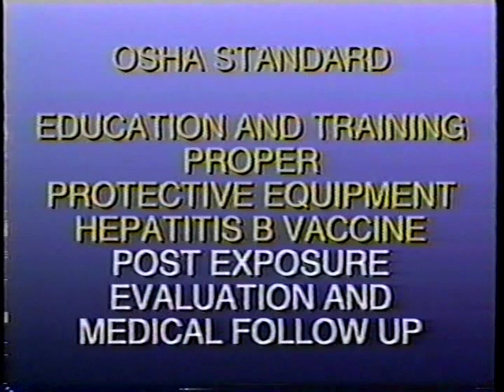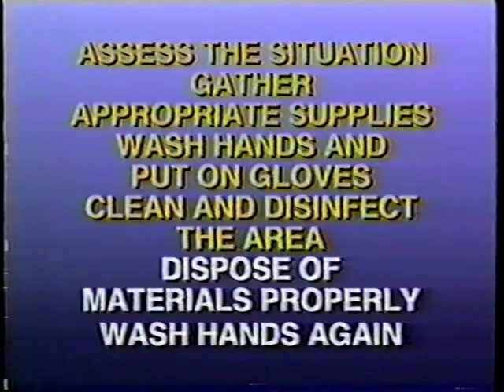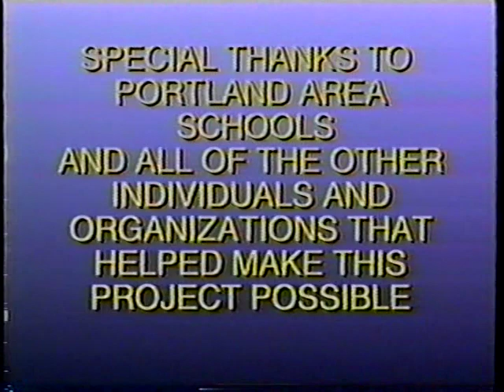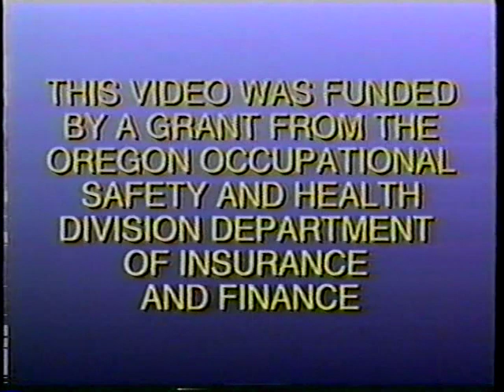Workers exposed: HIV and Hepatitis B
Number: VT00504
Material: video, 10 minutes
Industry: health services
Explains the means of transmission, the disposal of sharps, and how to clean up blood spills and vomit.
Oregon Occupational S&H Division, 1993